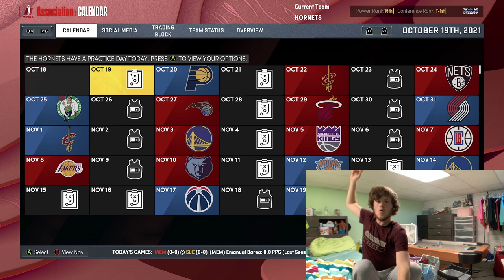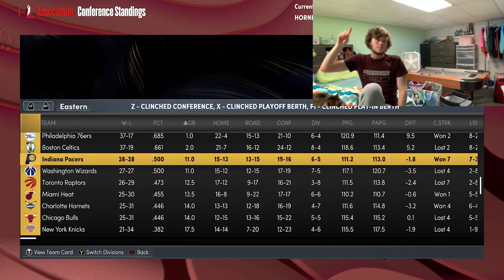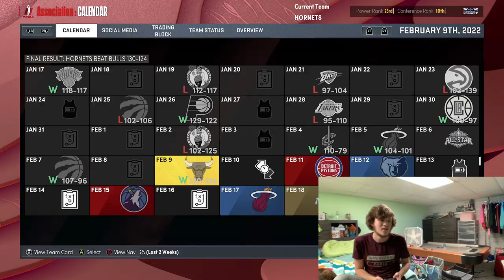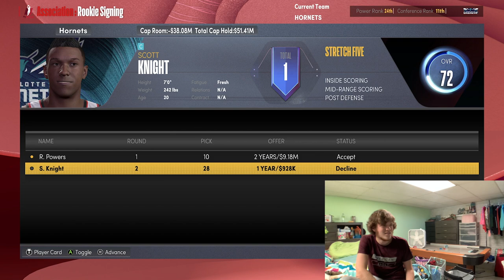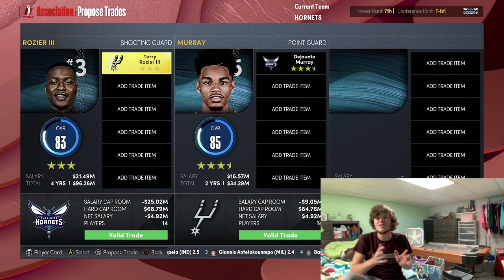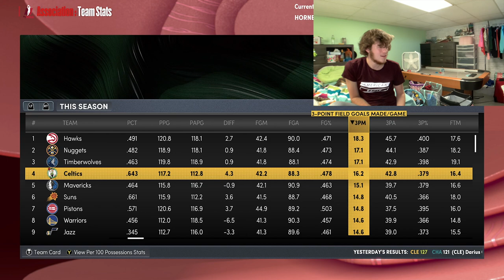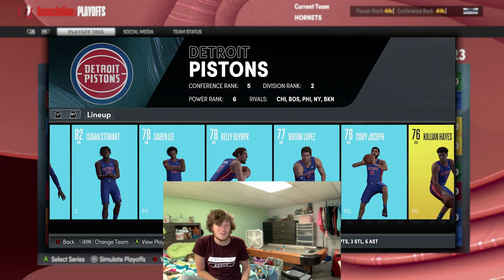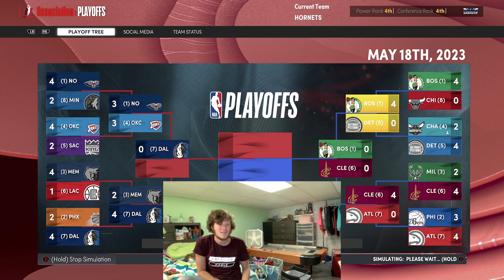Rebuilding the Charlotte Hornets in NBA 2K22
In this video I do a realistic rebuild of the Charlotte Hornets on next gen NBA 2k22 with face cam. Can I win a championship with the current day Charlotte Hornets?

I make NBA and Basketball related content on a semi daily basis and plan on bringing my subscribers informational and funny videos.